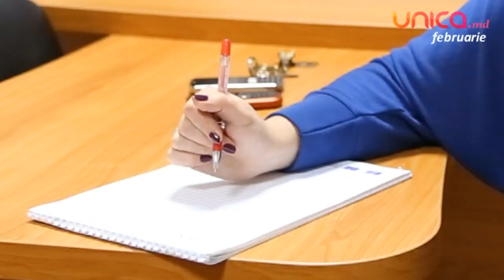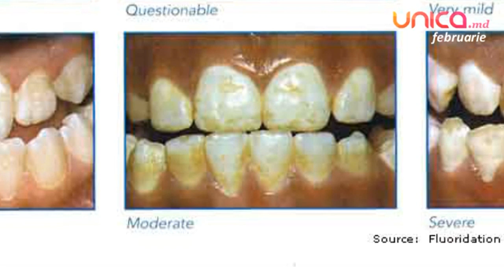Un nou început cu Unica - Irina Efros (part 3) | Unica.md